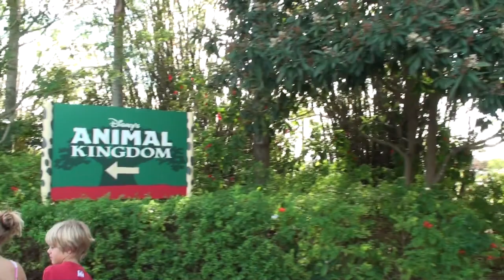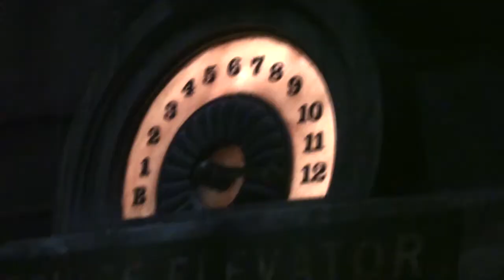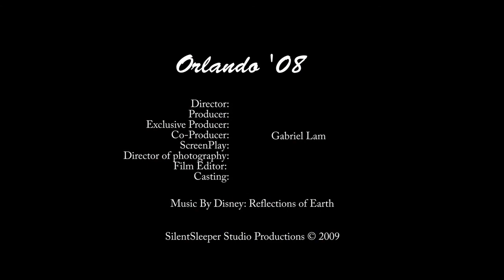SilentSleeper's Orlando '08 Trip Trailer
'Watch In HD' highly reccommended.

This contains animal kingdom, magic kingdom, epcot, hollywood studios, universal studios & island adventure, and seaworld.

 All footage taken by Sony HDRSR12.
 Edited in Adobe Premiere Pro cs4.